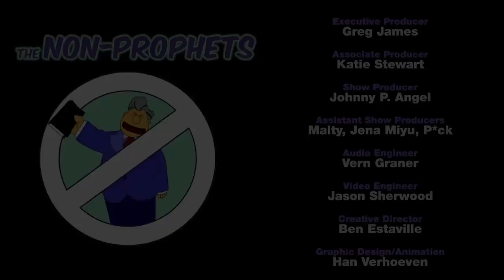Are Magnetic Baptists upset that CRT is sinking The Ark? The Non-Prophets 20.26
The Non-Prophets, Episode 20.26 airing Sunday, June 27th featuring Cynthia McDonald, Phoenix, Malty, and Guest Host Jason Sherwood, Producer Extraordinaire of the Atheist Community of Austin

The NPs this week speak on the current backlash of CRT and how states are trying to ban it.  It also seems like the Southern Baptist Church is losing members, some of which include the darlings, the Moores (no relation). Silly apologetics continues in the state of Ohio where a doctor makes unsubstantiated claims concerning the COVID-19 vaccines and the peril facing the replica of Noah’s arc wraps up this week’s show.

Segment 1 [00:02:35]: “States Want to Ban Critical Race Theory in Schools”
Additional References:
“What Is Critical Race Theory, and Why Is It Under Attack?”

Segment 2 [00:32:06]: “The Southern Baptist Church Is Going to Hell in a Handbasket”
Additional References:
“Russell Moore’s May 31st letter to the Ethics & Religious Liberty Commission”

Segment 3 [00:54:90]: (Shit Internet Apologist Say): “Ohio Doctor Testifies God’s Disapproval of Christian Lawmakers Who Support Required Vaccinations”

Segment 4 [01:13:06] (Strange But True): “Noah’s Ark Replica Faces Costly Dilemma”
Additional References:
“Stuck Noah’s Ark Sparks Urge for Government Aid Rescue”

Don't like ads? Consider becoming a patron for commercial-free episodes

WHAT IS THE NON-PROPHETS?

The Non-Prophets is a live internet radio show airing at 3:00pm Central time and focuses on current events and commentary from an atheist perspective.

NOTES

TheNonProphets is the official channel of The Non Prophets. "The Non Prophets" is a trademark of the ACA.